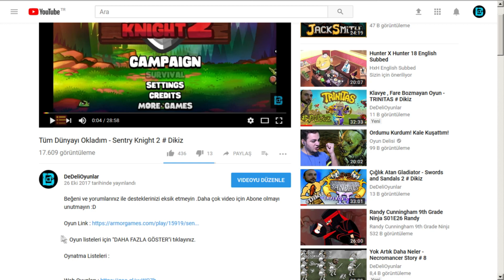UZAY GEMİSİ NASIL YAPILIR